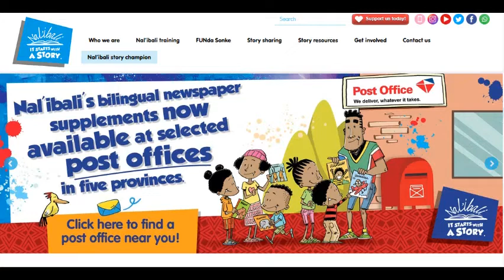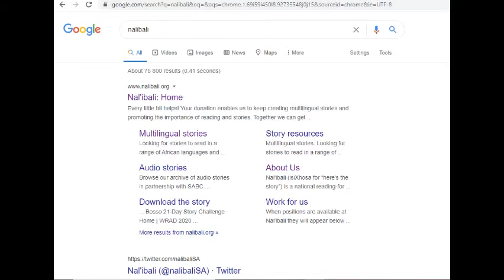Storytime@your library Nomsa se inkopielys (from the Nal'ibali website nalibali.org)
Storytime @ your library. A story translated into Afrikaans about two sisters going shopping for their mom.  The oldest sister loose the shopping list but luckily Nomsa, who is only 6 years old, has a memory like an elephant and save the day...